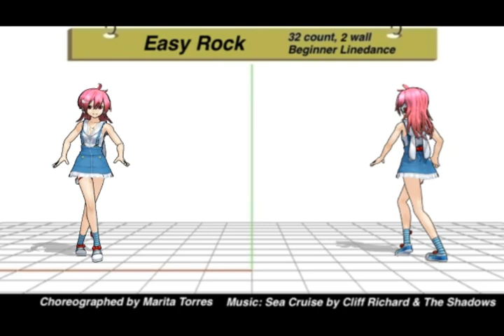Easy Rock - 32/2w Linedance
Demo:
Choreographed by Marita Torres
Description: 32 count, 2 wall, Beginner